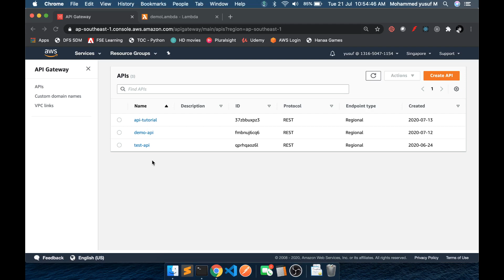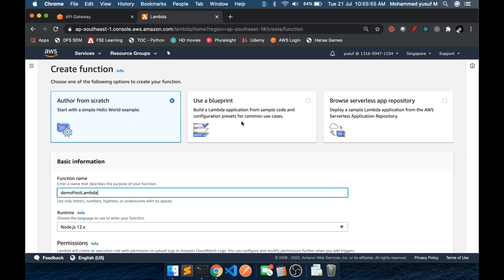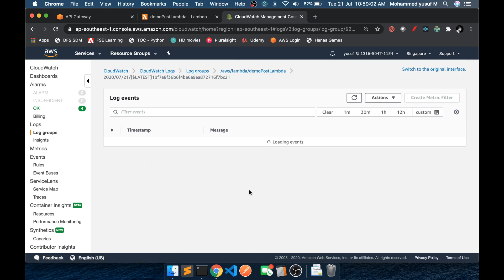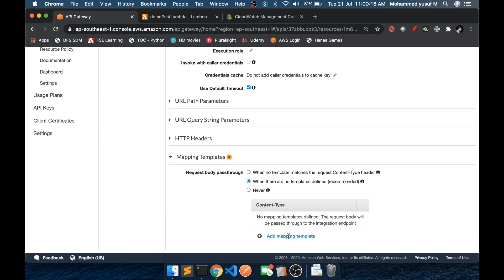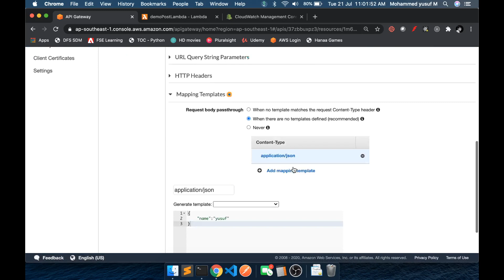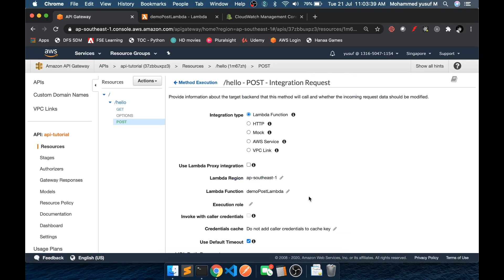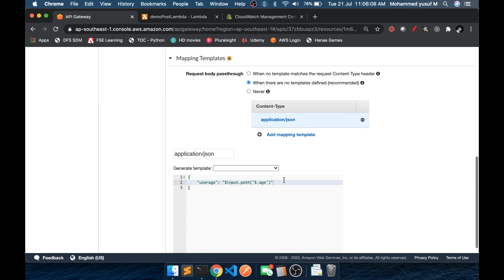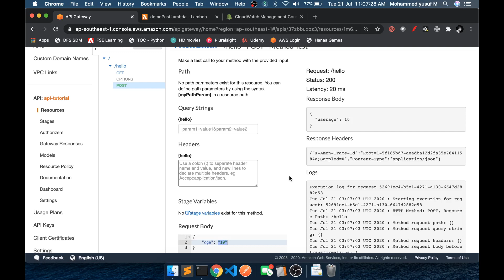Crash Course AWS Serverless - Part 6 | Connecting POST end point to Lambda | yusy4code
This is continuation of our AWS serverless crash course. In this video we will integrate POST endpoint with Lambda and understand the event object and request mapping template.